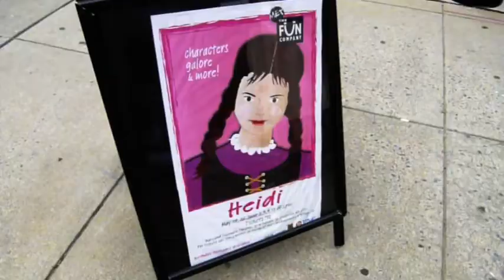Heidi Trailer - Maryland Ensemble Theatre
Maryland Ensemble Theatre presents
HEIDI
adapted by Allison Lepelletier
directed by Vanessa Strickland

Kidnapped by her cruel aunt and sent to live in the city with a strict housekeeper and sick cousin, young Heidi struggles to remain optimistic, wondering if her grandfather is searching for her. While dreaming of her peaceful life atop the Swiss Alps, Heidi gets into mischief and makes surprising new friends, changing the lives of everyone she meets. Adapted from the classic 1880 novel by Johanna Spyri.

Saturdays at 2pm, Sunday 6/3 & 6/10 @ 2pm
All tickets $13.50. Ticket price includes a $1.50 handling charge.

All performances take place at the Maryland Ensemble Theatre, 31 W Patrick Street, Frederick, MD

Trailer music:
Beethoven's "Sonata No. 06 in F Major, Op. 10 No. 2 - III. Presto"